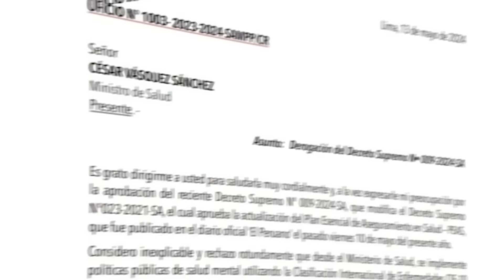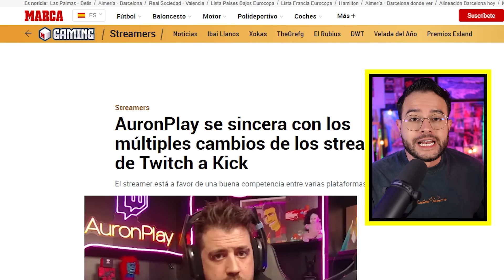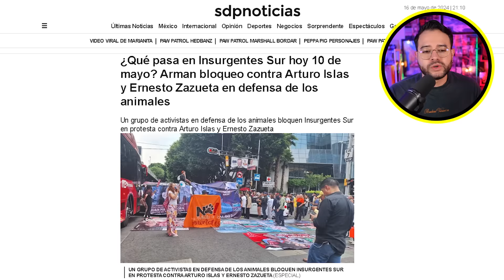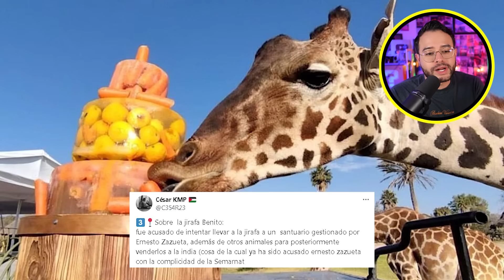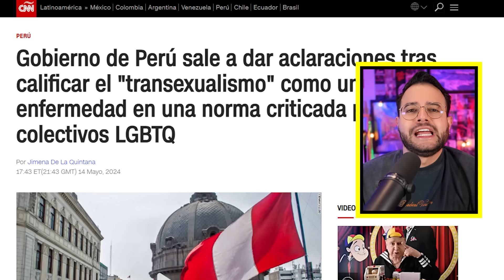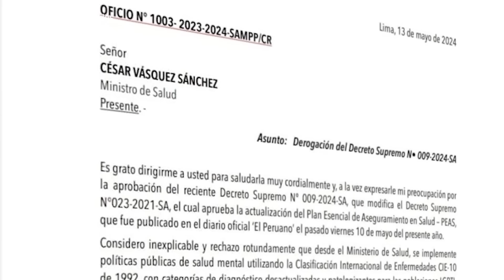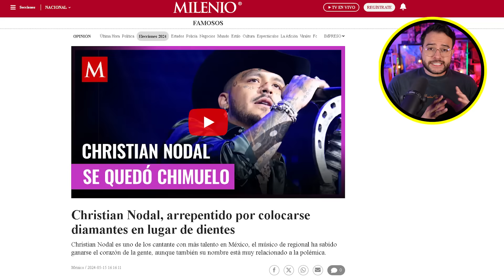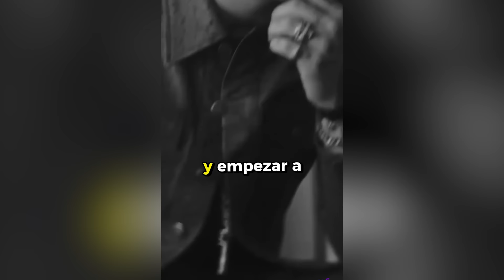LUISITO COMUNICA revela! AURON a KICK!? DENUNCIAN al activista ARTURO ISLAS! Están FUNANDO a NODAL!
Luisito Comunica revela sus secretos! Auronplay se va a Kick!? Duro mensaje a Twitch! Acusan que el reconocido activista Arturo Islas rescata animales para venderlos! Congreso de Perú en un escándalo! Christian Nodal confiesa arrepentido!
¡Nos vemos en internet! Estoy como @candresperedo más detalles:
0:00 Noticias
0:48 Saludo
1:19 Luisito Comunica revela sus secretos!
7:24 Auronplay se va a Kick!?
11:24 Acusan al activista Arturo Islas!
15:08 Congreso de Perú en un escándalo!
18:20 Christian Nodal confiesa arrepentido!
21:29 Despedida